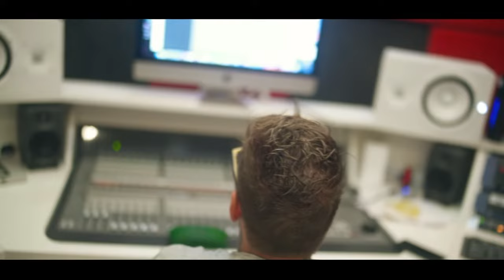Mc Thon SP - Sonho de Consumo [Web-Clipe Oficial] Prod. DJ Rhuivo.